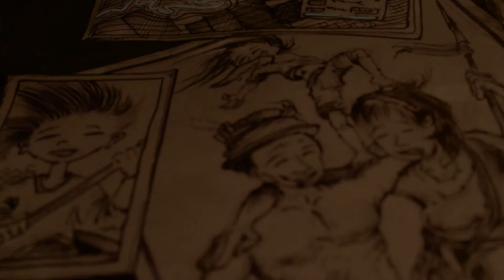Réjean Ducharme - Les enfantômes & Va Savoir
Texte tiré des romans "Les Enfantômes" et "Va Savoir" de Réjean Ducharme, publiés, respectivement, aux éditions Gallimard en 1976 et 1994.
" - Tu l’as dit Mamie, la vie il n’y a pas d’avenir là-dedans, il faut investir ailleurs. " (Réjean Ducharme 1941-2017 – Va savoir)